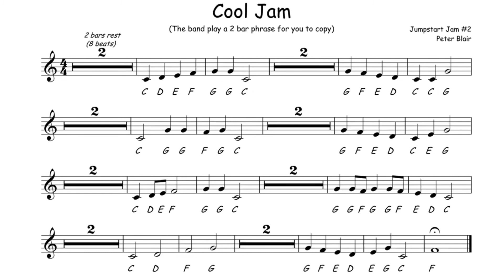Cool Jam - WCET Brass Warm Up